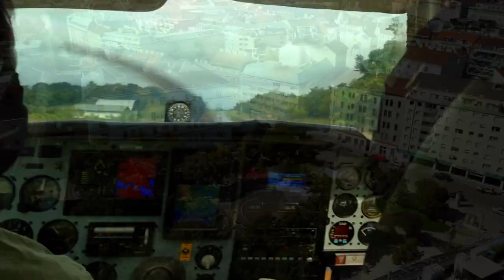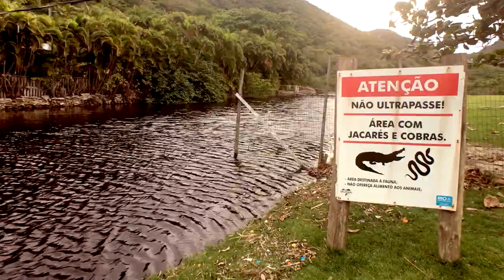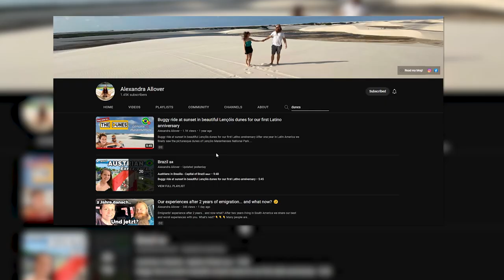Lençóis Maranhenses MUST SEE Brazilian Dunes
AED S02E08
Visiting the Brazilian Dunes is a big touristy activity. But how to do it aside from the beaten path?
Learn in this video how to avoid the tourist mafia and enjoy the dunes in a more romantic setup.
For our one-year-Latin America anniversary we decided to do something special. A buggy cruise through the dunes of Lençóis Maranhenses. Our way and without it becoming a touristy nightmare.

If you want to know more about extending your BrazilVisa or get your Brazilian Permanent Residency then Get a 1:1 session with Paul.
Talk to me in your free coaching call and get a step-by-step guide to realize your own Adventure Lifestyle:

What are your plans for your own South America Adventure?

If you enjoyed the drone videography in this and our other videos and you want some nice drone shots of your own property or of yourself doing epic stuff, go ahead and contact me.

DISCOVER:
- @AlexandraAllover ’s YouTube Channel
- Hotel in Santo Amaro - Marineide @pousada_saojose

CHAPTERS:
0:00 ONE year Latin America
1:21 Lençóis Maranhenses National Park
2:22 the North of Brazil
3:41
4:10 Don’t go to Barreirinhas
5:33
6:01 SantoAmaro do Maranhão
8:01 Buggy & Guide to the Dunes
9:20 Drone Dune view
10:01 Beautiful Dune Sunset
11:02 SãoLuis Drone Crash

HOW DID WE EVEN GET HERE?
Hey fellow Adventurers,
I’m living my QuarterYearlyLivingChallenge in accordance with the FlagTheory. Truly expatriate / Staatenlos.
Overlanding with my 4x4 Toyota LandCruiser Prado across all of SouthAmerica.
Currently OverlandingBrazil.
In my Travel Documentary I show you how to do it yourself.
See our escape from Europe, the “emergency landing” in Mexico, the residency application in Paraguay, the purchase of our car and subsequent race to Rio for our free sailing trip. Experience through me the ups and downs of finding a new life abroad, OverlandingSouthAmerica and make your own life into your greatest HeroesJourney!

You wanna know how to start your own ADVENTURE?
Here are your next STEPS:

2. Follow my NomadLifestyle and watch the AdventureEscapeDiaries TravelDocumentary with Season 2 unfolding NOW! AED - Watch all of Season 1 here
3. Book a free Expat coaching call to discuss your residency & opportunities in LatinAmerica
4. Get an exact Step-by-Step guide on how to start your own journey with the HaveYourADVENTURE Transformation Program - HYA - with focus on just 4 major keystones

ABOUT AdventureWithPaul
I’m the guy with the Beard, PaulTrausner!
A modern day Nomad, living the PaleoLifestyle worldwide.
Known as PaleoPaul, the Beardbarian or PaulTheViking, I traveled over 55 countries and lived on four continents.

I can’t wait to meet you on your own ADVENTURE!
Till then,
Paul

© Astradea LLC

CREDITS:
Videography:
Paul @Trausner

Editing:
Claude T. Martinez

Intro: Hallow's Beach
Amor Chiquite
Blue Sky
El Gavilan
Jah Jah Bangs
Sonora

SUPPORT:
Free Audible Audiobook - US DE
iPad Pro 11“ - US - DE
DJI Mavic Mini Drone - US - DE